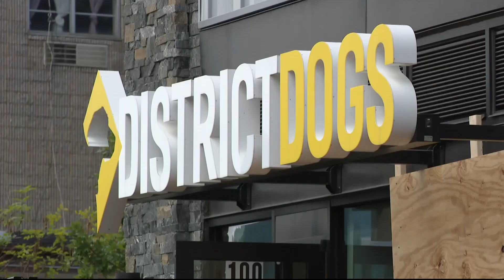One week after the deadly District Dogs flood neighbors still demand answers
Many neighbors still have questions after 10 dogs were killed.